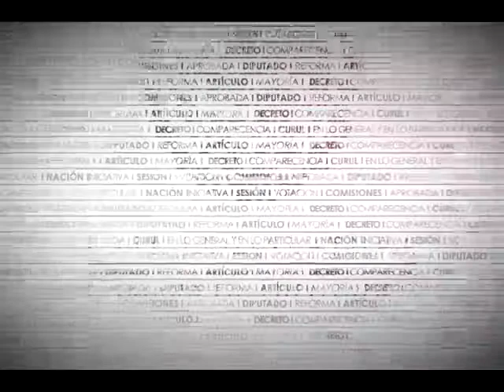Dip. Juan Samperio (MC) - Ley General para el Control del Tabaco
El Dip. Juan Ignacio Samperio Montaño (MC) señala las diversas formas de consumir tabaco y precisa datos de la OMS que refieren la existencia de más de cinco millones de personas fumadoras, lo que asegura implicará cerca de ocho millones de muertes para el 2030 y más de 600 muertes prematuras al año. Igualmente, señala la condiciones que enfrentan las personas no fumadoras y la importancia de garantizar espacios libres de humo y de erradicar su consumo en instalaciones deportivas, en tal sentido, se manifiesta en pro de la reforma.